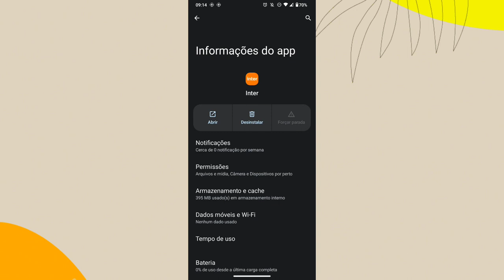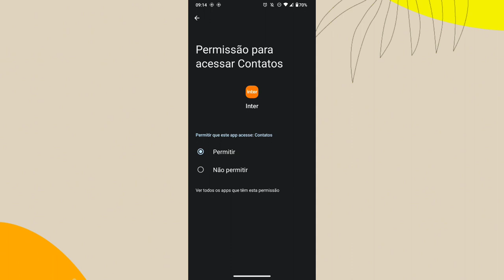Porquê a sincronização de contatos do celular não aparece no aplicativo BANCO INTER? Como resolver